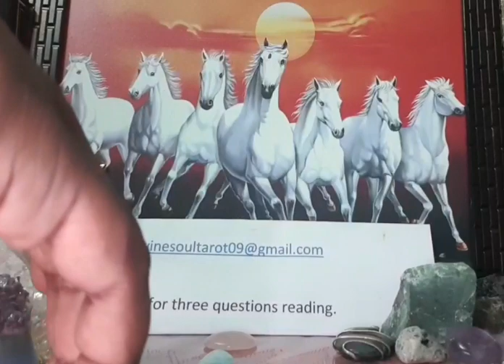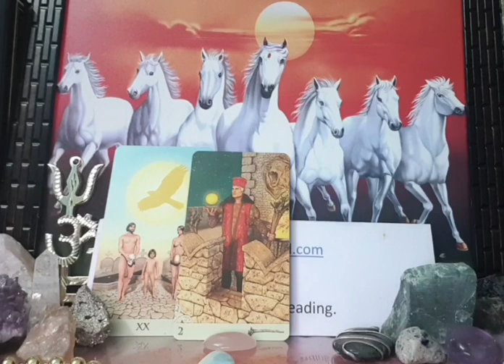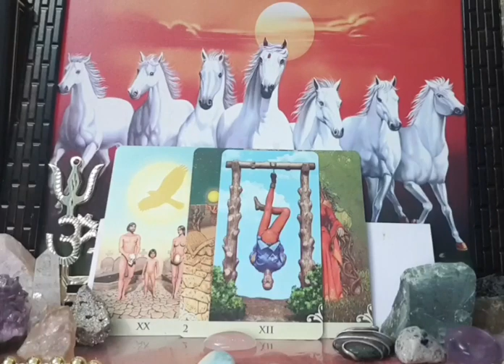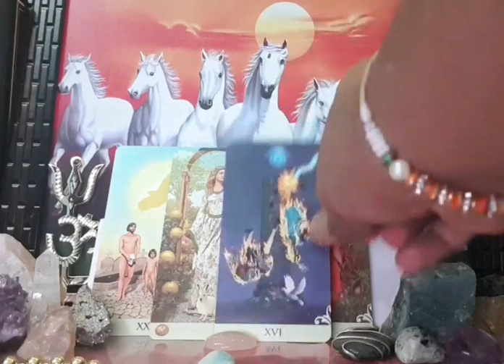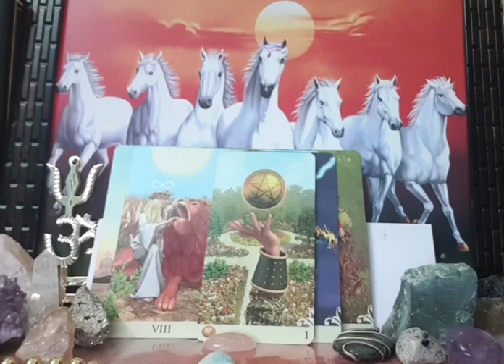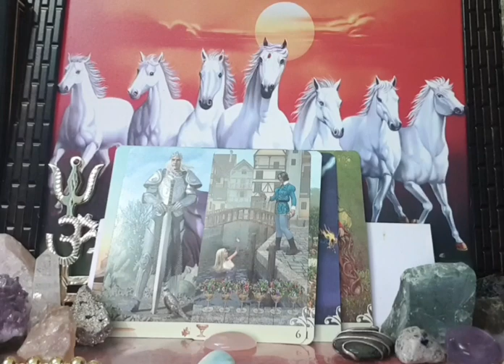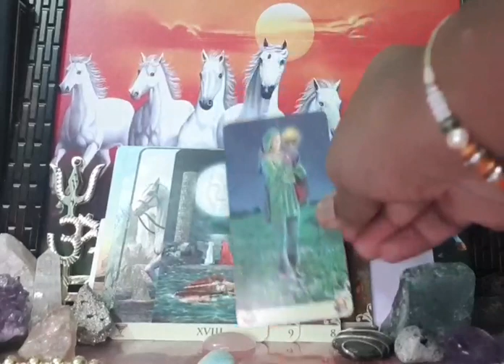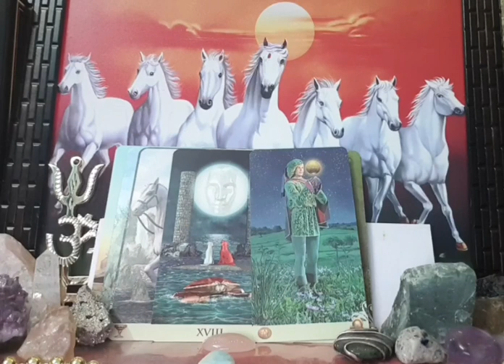Cancer ~ THEY ARE NOT DONE YET. YOU HAVE TO MAKE THE MOVE. 18-31 DECEMBER 2019